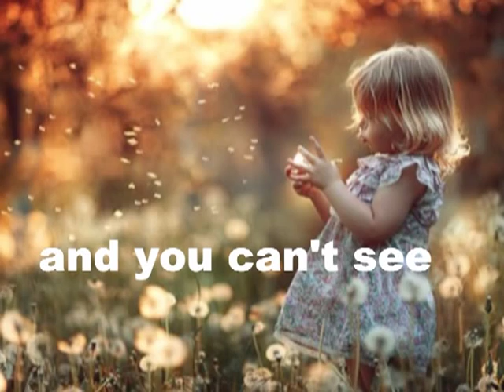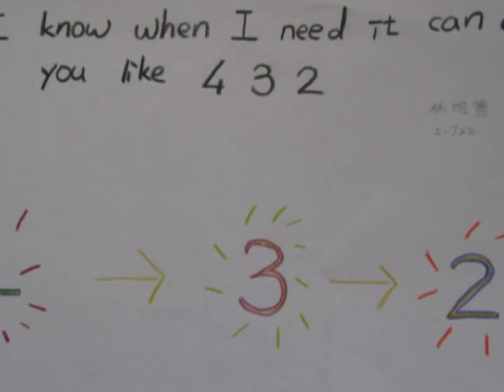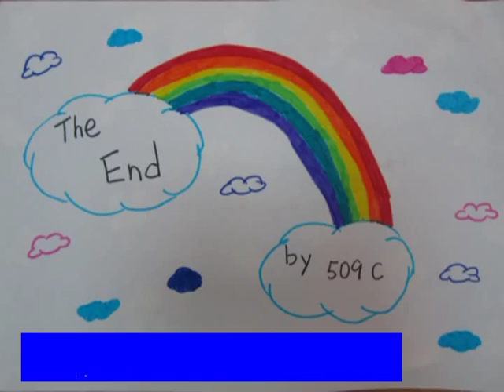Count On Me (Doodle Music) from Grade 5 Students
The pictures were drawn by my grade 5 students.